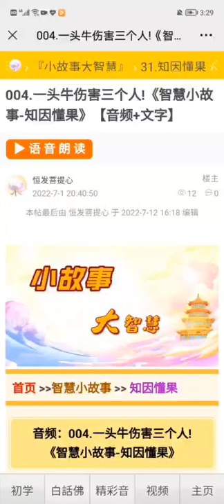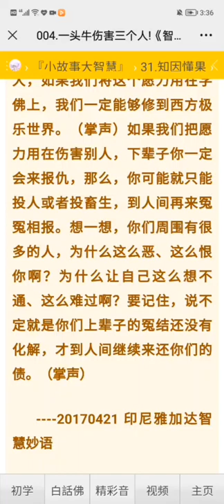小故事大智慧（知因懂果）